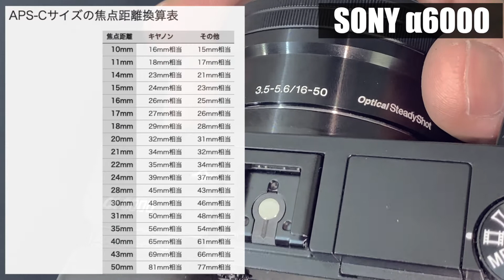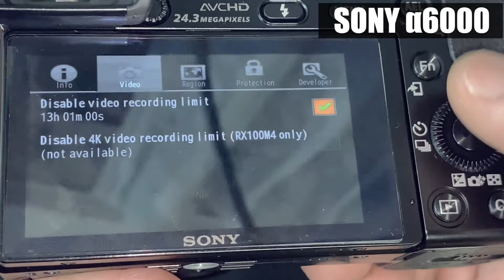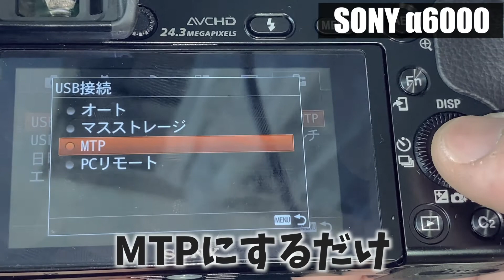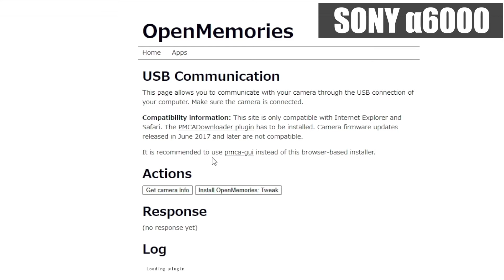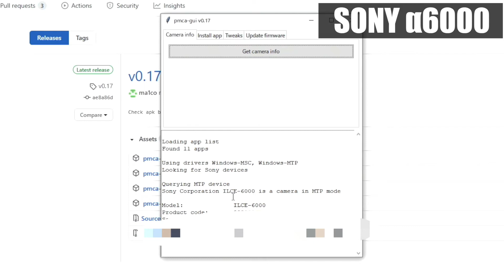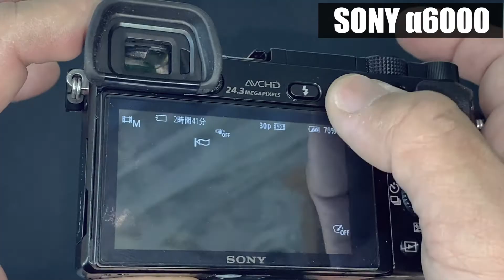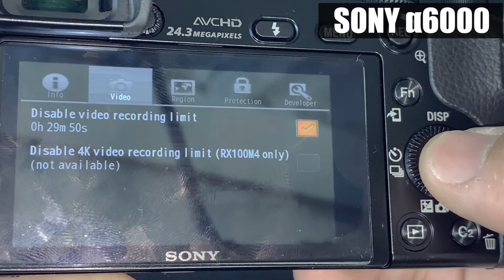激安ミラーレスカメラ・一昔前の名機【SONYα6000】今だからこそ買いな理由と動画撮影時間の解除方法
ハードオフの青箱を漁ってましたw

ジャンカー歴浅めの、PCジャンクチャンネルですが、よろしくお願いします。

2020/09/18
現在のメインPC構成

サイズ 静寂 2500円
CoolMaster 1200w 2800円
Radeon Rx 5600xt 22000円
Ryzen5  1600AF      13000円
ASUS TUF B450-PLUS GAMING MicroATX  8500円
DDR4 8GB 1700円
DDR4 8GB 2500円
グリーンハウス SSD 240GB 2800円
Thrmaltake Contac 29 BP 700円
Western Degital 1.0TB 1500円
crucial m.2SSD 1.0TB は13000円